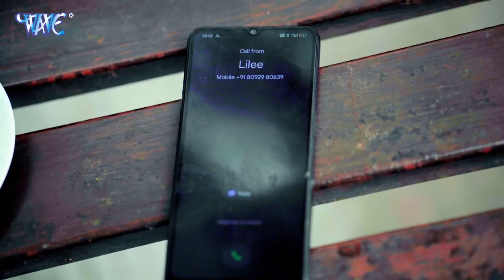Pawan Singh, Shilpi Raj | पुदीना ऐ हसीना 2.0 | VIDEO | Le Lo Pudina | Ft. Sweety | Bhojpuri Song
Album - पुदीना ऐ हसीना 2.0
Song - Pudina Ae Hasina 2.0

♪ Instagram Reels :
♪ Wynk :
♪ Gaana :
♪ Jio Saavn :
♪ Resso :
♪ YouTube Music
♪ Hungama :
♪ Amazon Prime Music :